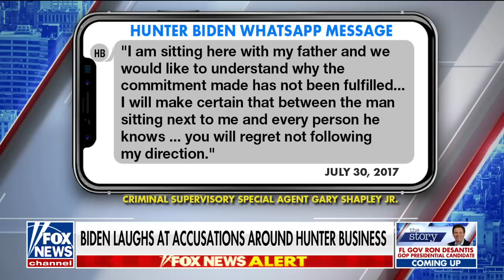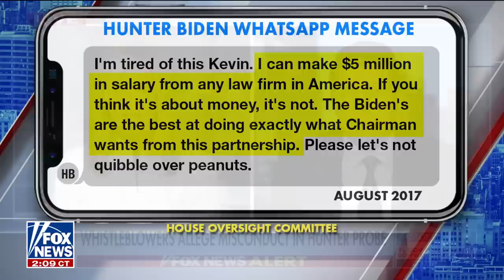Attorney for Hunter Biden IRS whistleblower speaks out on prosecution's behavior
Attorney Tristan Leavitt sounds off on 'The Story' following his client's Fox News interview.